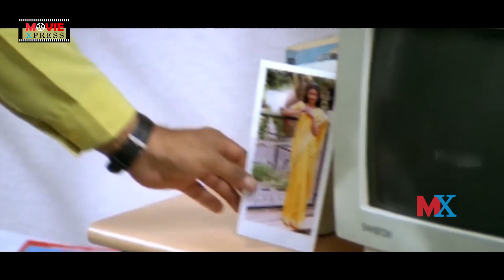Srikanth Talking To Lord Ganapathi Comedy Scene | Movie Express